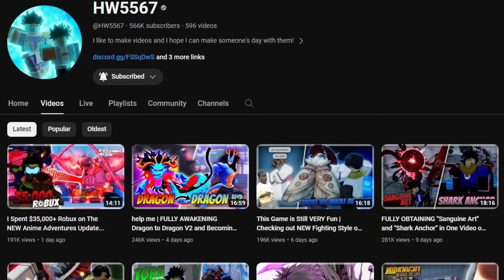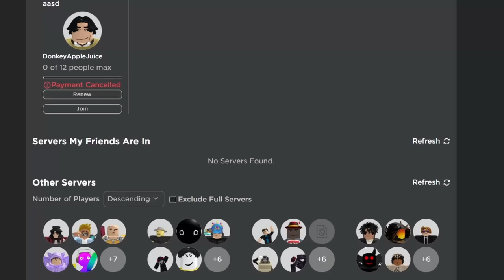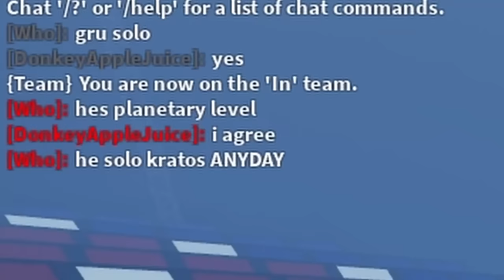I Finally Played this Weird Roblox Fighting Game... and it was Actually Fun